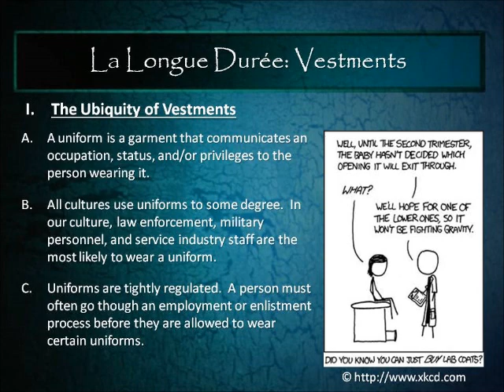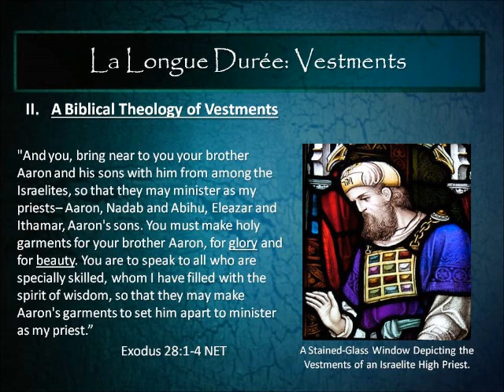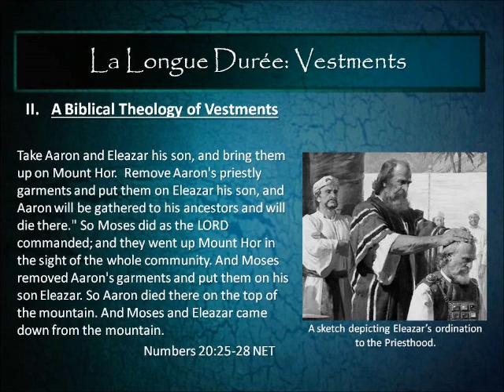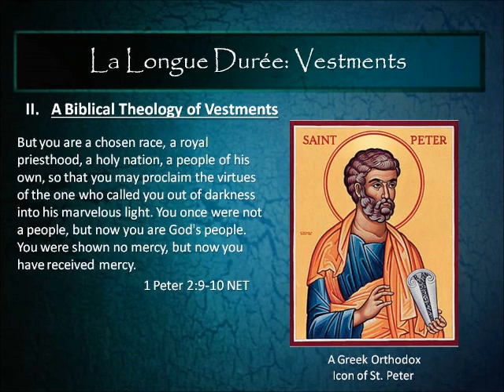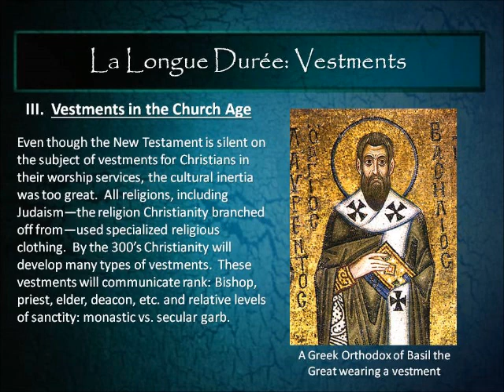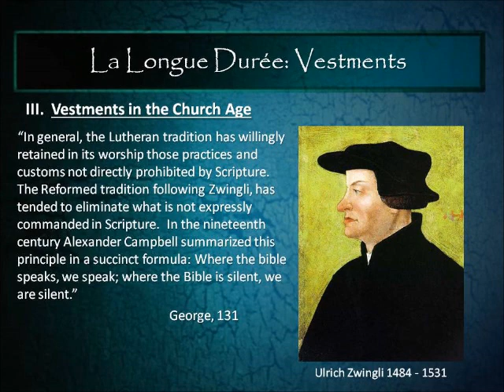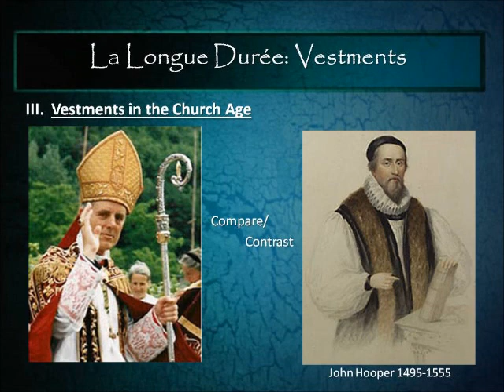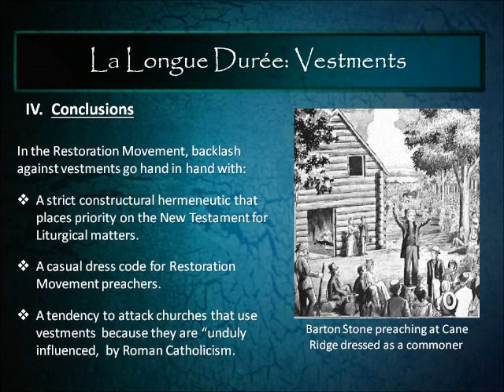HS211: Module #4: Vestments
History of the Restoration Movement: Module #4.  In this lecture we will discuss the tendency for Restoration Movement Churches to avoid the use of religious symbolism, with a particular focus on his this plays out in their repudiation of clerical vestments.